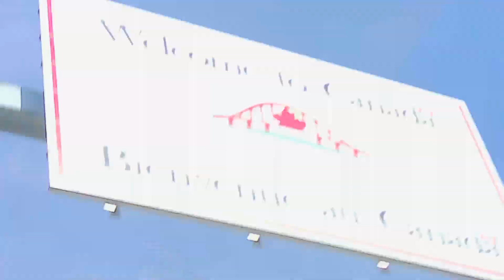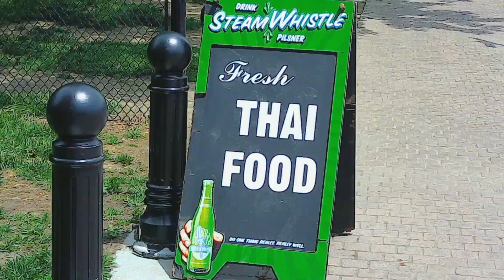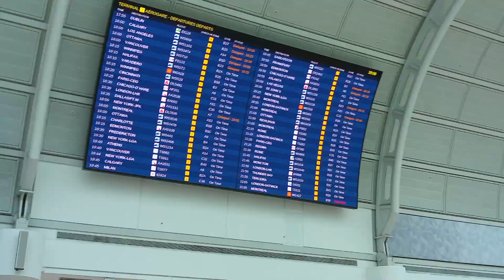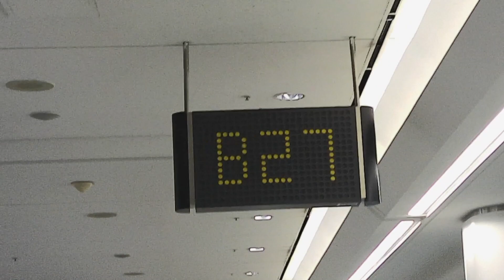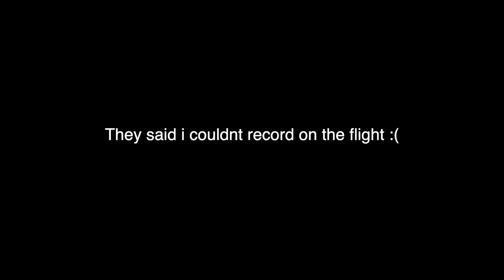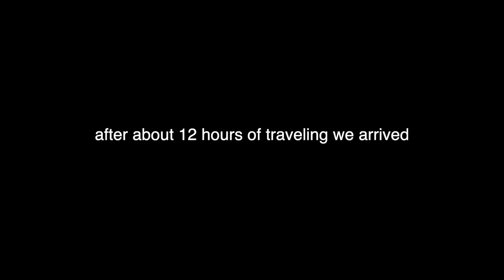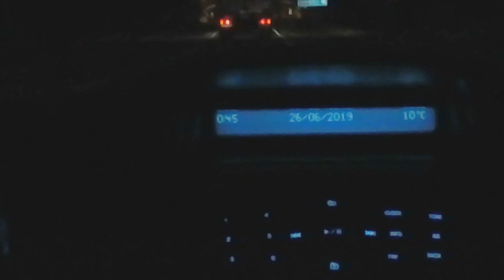My flight to Russia - Russian Vlogs - Ep.1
So, in this video it's me going to Russia. If you guys are new and didn't know I go to Russia every other year so this year I vlogged it.